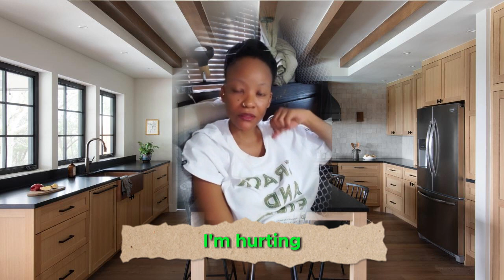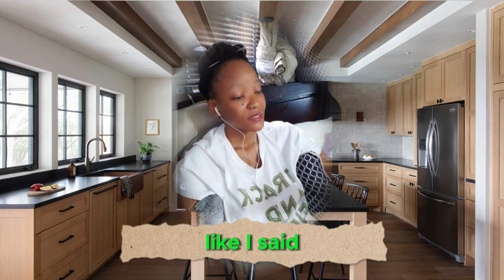My Case Is Not Unique, But It Is Rare For A Nation Like South Africa. It Signals The Great Apostasy